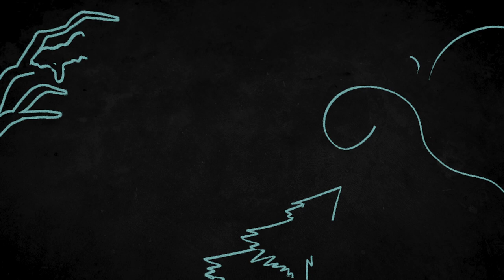GNUS CELLO - Adiemus (COVER)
“Adiemus" is the new single from the solo project Gnus Cello, an instrumental project with over 90 million views on Youtube. This is a cover by composer Karl Jenkins rearranged for a cello quartet. The artist tried to preserve its "world" sound by combining the sound of the cellos with an impressive symphonic support.

GNUS CELLO - Adiemus - (Official Music Video)
With: Stefano Cabrera (GnuS Cello)
Original videoclip produced by: Two Minutes Movie
Videomaker: Serena Merega
Produced with Raffaele Abbate .
Mixed and mastered at OrangeHomeRecords
Drawings: Gugundesign85 e Dielyn_lineart
Filming done at Mixando service
Follow me on:

Arranged, played and filmed by GnuS Cello
Canon GX7
Mic SE